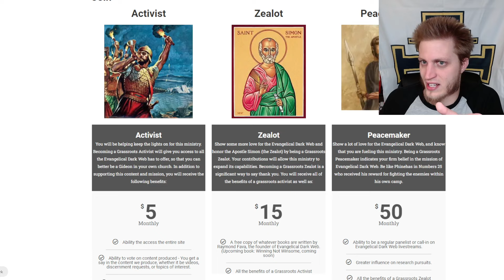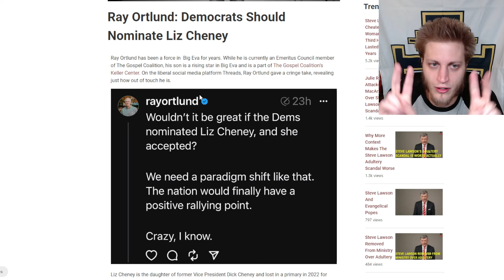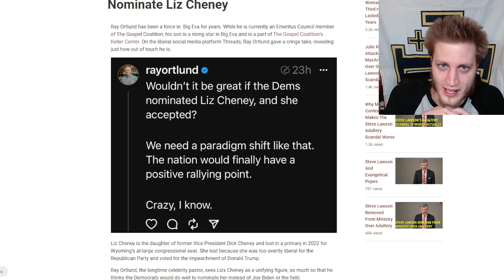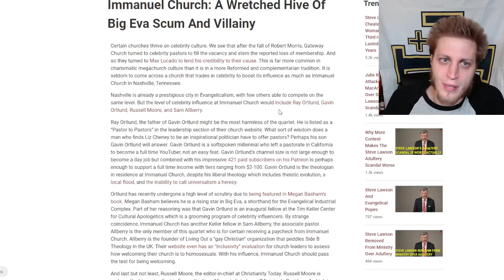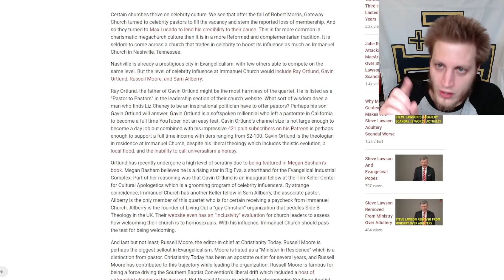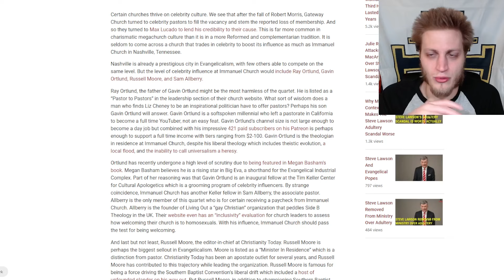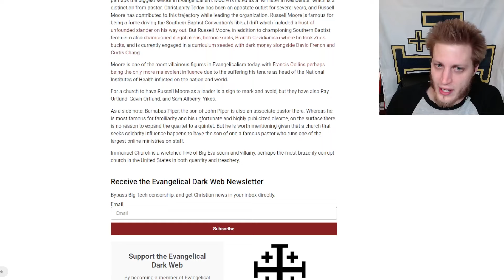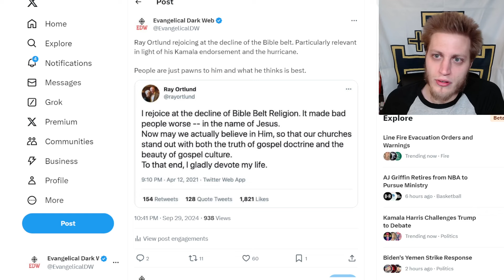Ray Ortlund Exposes Himself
Winning Not Winsome